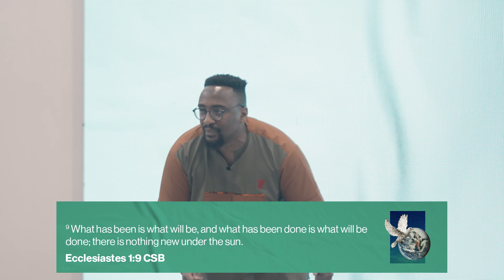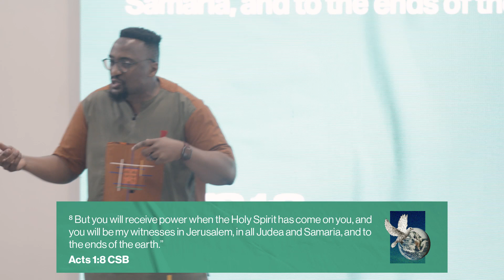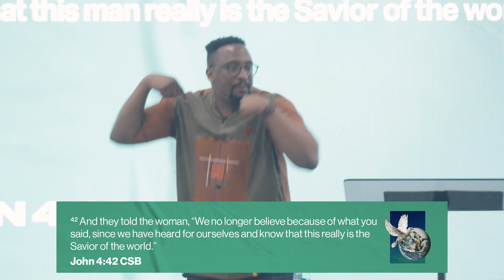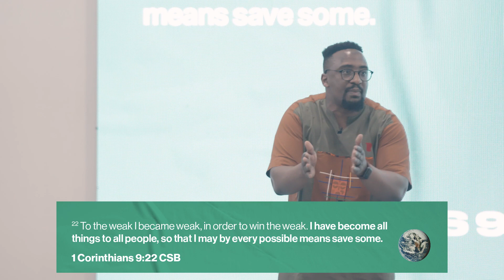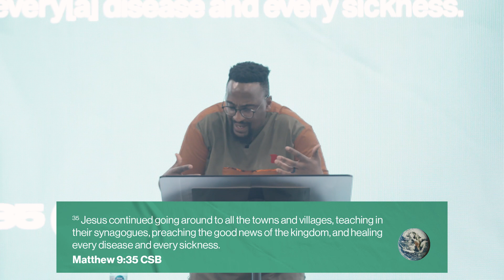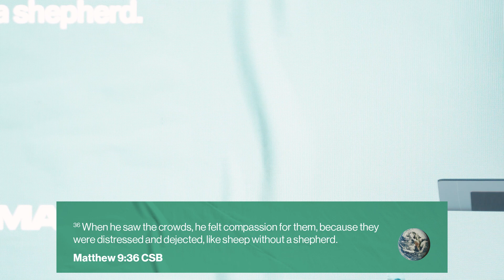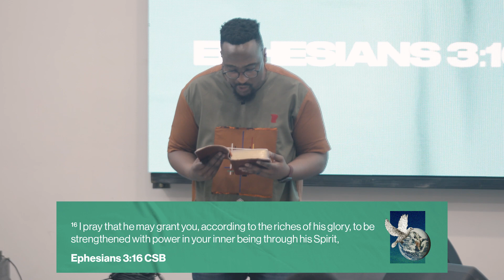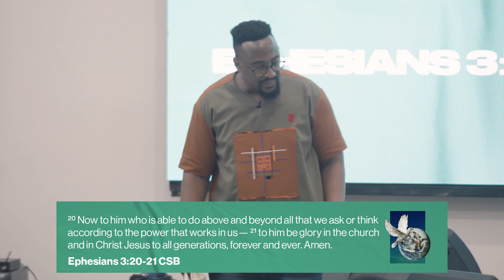Innovation and Creativity in Mission - One Mokgatle